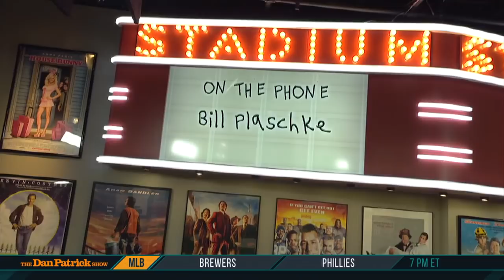L.A. Times' Bill Plaschke: Lakers' Vogel and Kidd Pairing Could Be Disastrous | The Dan Patrick Show